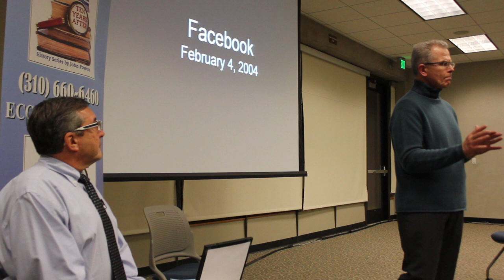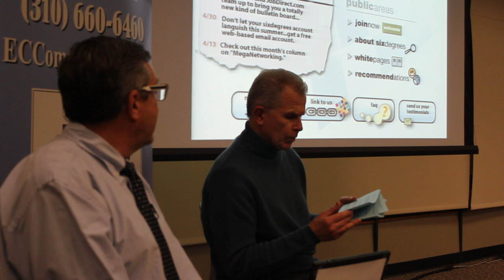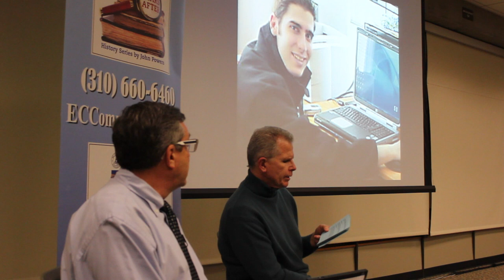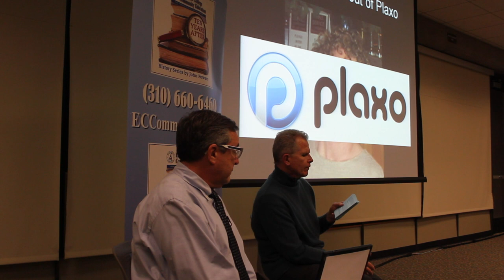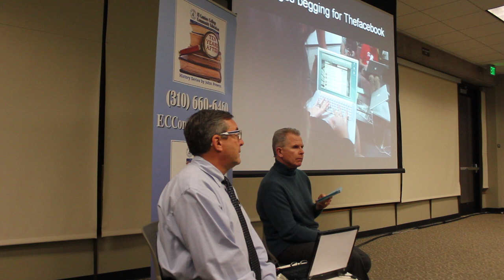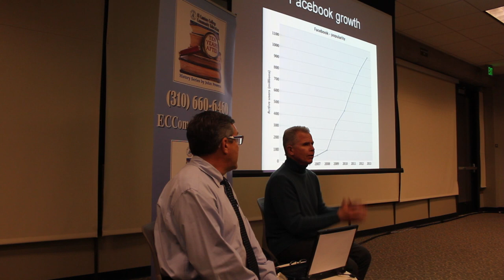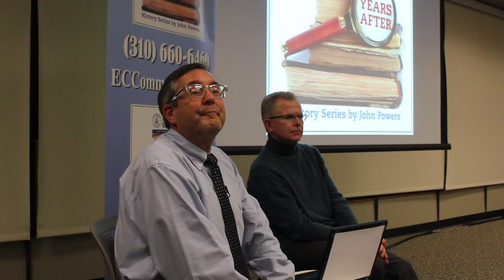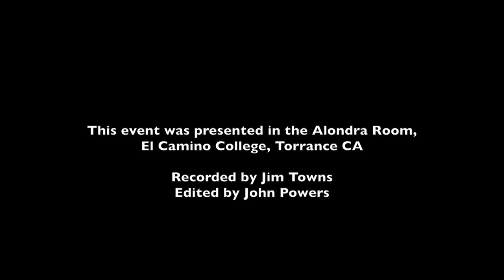TYA Facebook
Ten Years After explores the 2004 launch year of the social networking site Facebook. Host John Powers details specific events of that year, then he discusses the evolution of journalism and mass communications with four-time Pulitzer Prize-winning journalist Gary Metzker. The event occurred at Alondra Room, El Camino College, Torrance CA, on February 27, 2014. Ten Years After is a history series presented by ECC Community Education, Betty Sedor, Director.